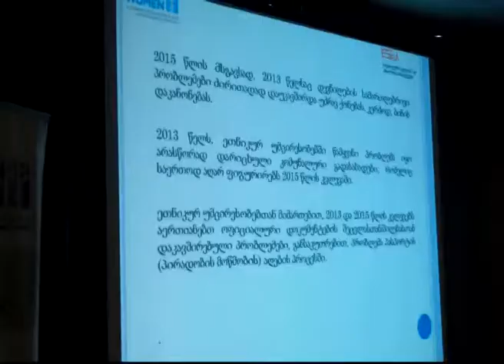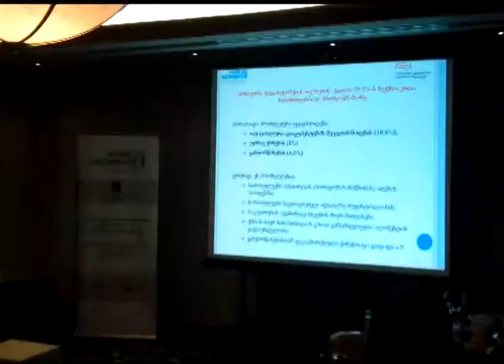კვლევის პრეზენტაცია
27 ნოემბერს, სასტუმრო ქორთიარდ მერიოტში გაეროს ქალთა ორგანიზაციამ დევნილი და ეთნიკური უმცირესობების ქალთ სამართლებრივი საჭიროებების შესახებ კვლევის პრეზენტაცია გამართა. ღონისძიებას არასამთავრობო სექტორთან ერთად, ხელისუფლების წარმომადგენლებიც ესწრებოდნენ.
შეხვედრას სოზარ სუბარის მოადგილე, გრიგოლ გიორგაძეც ესწრებოდა. მან ჟურნალისტებთან საუბარში კიდევ ერთხელ გაუსვა ხაზი სახელმწიფოს მზადყოფნას არსებული პრობლემების მოგვარების პროცესში.
პროექტის განხორციელებისას გაეროს ერთ-ერთი პარტნიორი „ქალთა საინფორმაციო ცენტრიც“ იყო. ორგანიზაციამ პროექტის ფარგლებში რიგი სამუშაოები გასწია. კვლევისათვის, დაახლოებით, 500-მდე დევნილი და ეთნიკური უმცირესობის 200-მდე წარმომადგენელი ქალი გამოიკითხა.
კვლევა სოციალური კვლევისა და ანალიზის ინსტიტუტმა გორში, რუსთავში, ზუგდიდსა და ქუთაისში განახორციელა. პრეზენტაცია და შემდგომ დისკუსია, დაახლოებით, სამ საათს გაგრძელდა. შეხვედრის მონაწილეები მიიჩნევენ, რომ აღნიშნული მონაცემი პრობლემის მოგვარებაში მნიშვნელოვან როლს ითამაშებს.